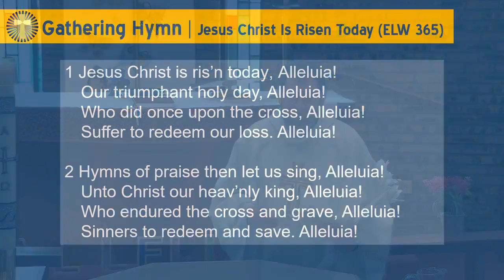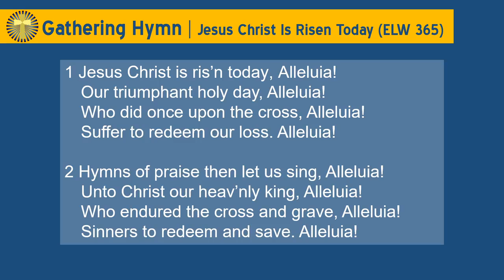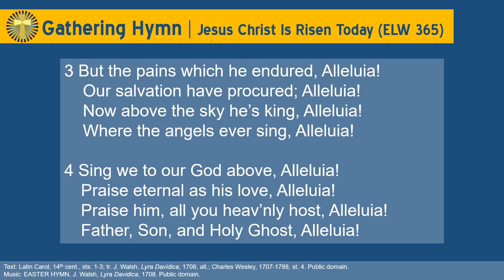Jesus Christ Is Risen Today (ELW #365)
Text: Latin carol, 14th cent., sts. 1-3; tr. J. Walsh, Lyra Davidica, 1708, alt.; Charles Wesley, 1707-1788, st. 4. Public domain.

Accompanied and sung by Minister of Music Kjel Hanson for Easter Sunday worship, April 4, 2021, at St. Philip Lutheran Church, Glenview, IL

[Streamed by permission under One License A-725230]